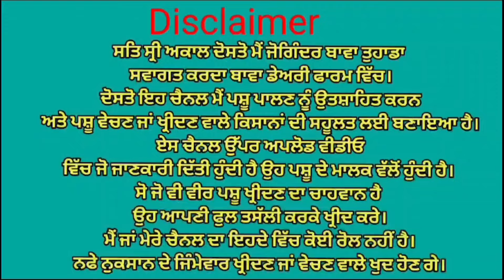ਤਿੰਨ ਗਾਵਾਂ ਵਿਕਾਉ 👌👌ਘੱਟ ਰੇਟ 😱😱 Bawa dairy farm